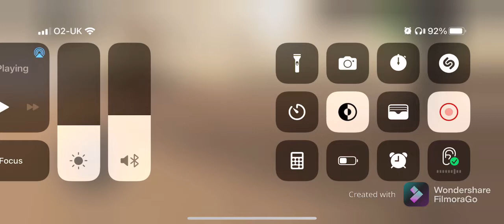Gas station simulator